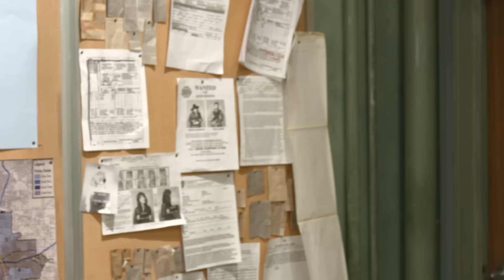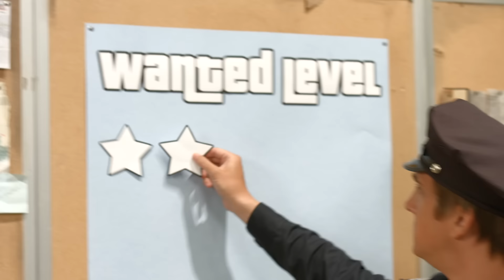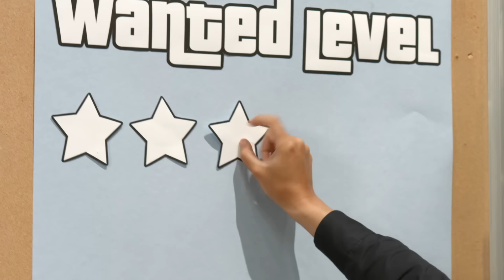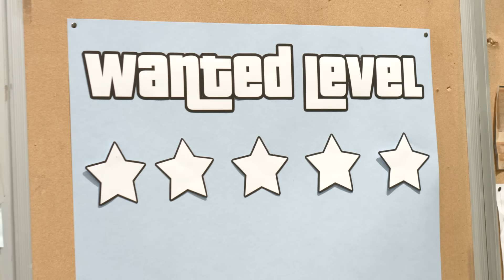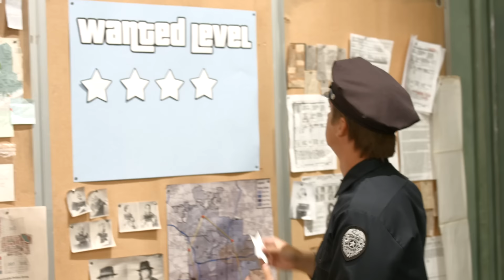GTA POLICE!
A look inside GTA's Los Santos police station during a 5 star rampage.

A funny GTA comedy parody following the cops of a Grand Theft Auto 5: Los Santos police station in the midst of a 5 star rampage

STARRING
Davis as the Chief
Josh Mattingly as Officer Richards
Greg Wilmot as Officer Simmons
Schroeder as FIB Agent 1
Odom as FIB Agent 2

ALSO FEATURING
Kira Halling
Brian Fisher
Neil Nigam

Written by Michael Adams Davis and Michael Schroeder
Edited by Shawn Lebert
Sound Design by Patrick Joyner
Produced by David Odom & Brian Fisher